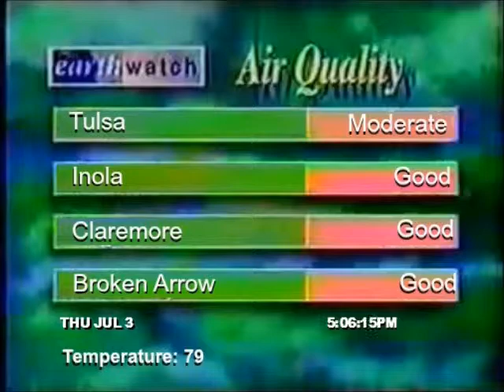Air Quality Segment